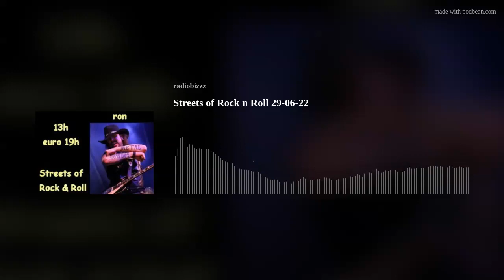Streets of Rock n Roll 29-06-22